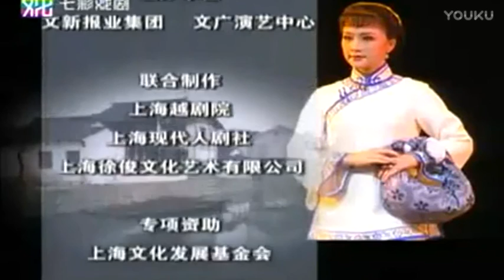越剧 玉卿嫂全剧 方亚芬 齐春雷 字幕